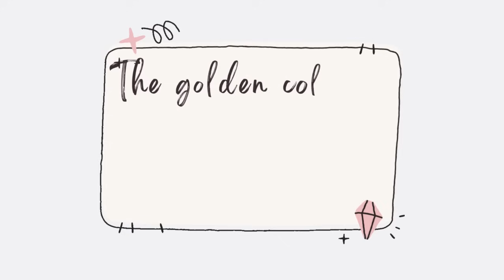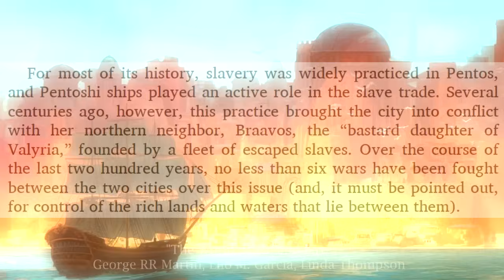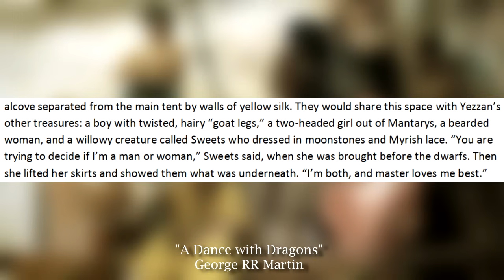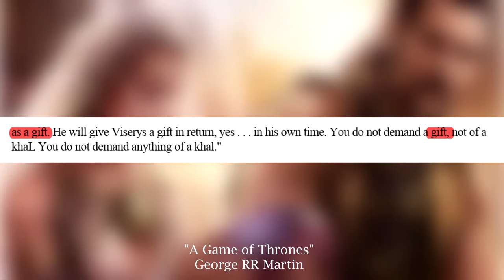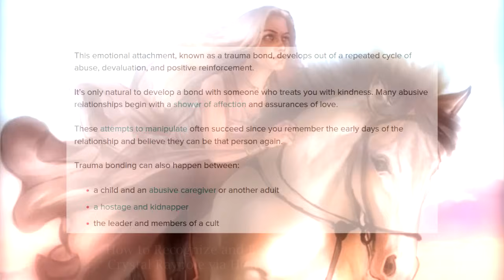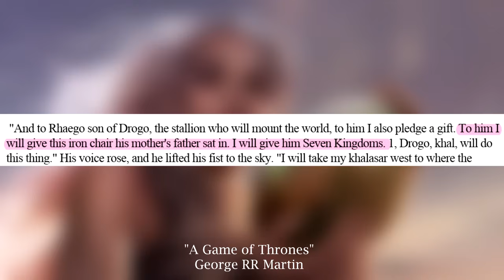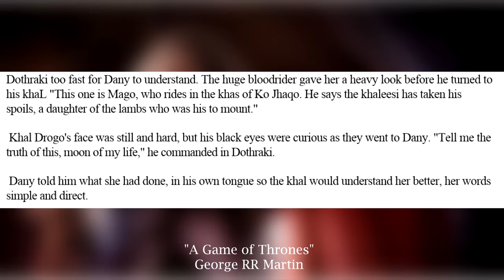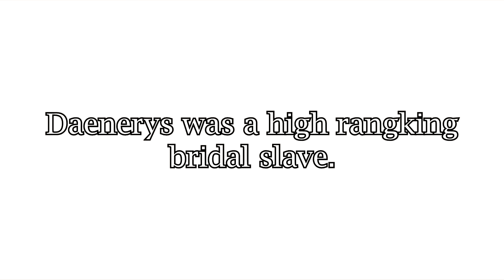The golden collar - Daenerys' slavery in "A Game of Thrones"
"No, thought Tyrion. Even amongst slaves there were lords and peasants, as he had been quick to
learn."
TYRION XI, "A Dance with Dragons"

TIMESTAMPS:
00:00-2:14 Introduction
2:15-14:51 The many faces of slavery
14:52-36:09 Daenerys' bridal slavery
36:10-37:38 Conclusion

CREDITS
Art
KBDoodles, Magali Villeneuve, Marc Simonetti, Veronica V Jones, Charles William Barltett, Gustave Boulanger, Auguste Toulmouche
Music
Apoxode - Watching the rain